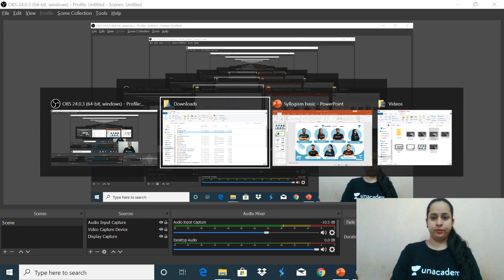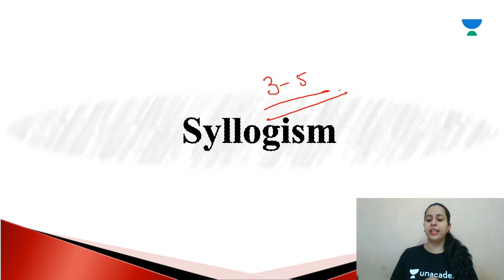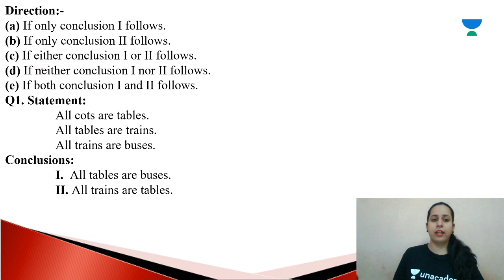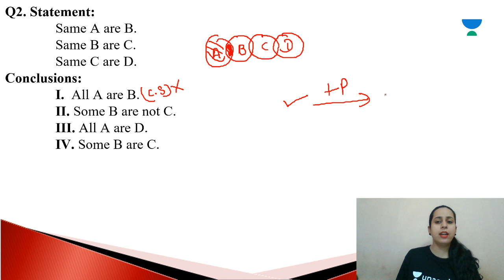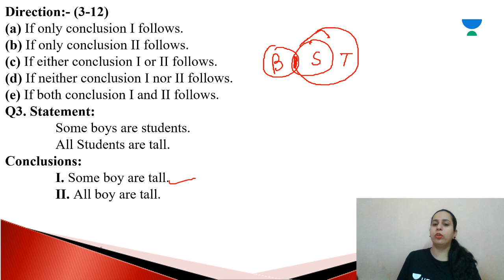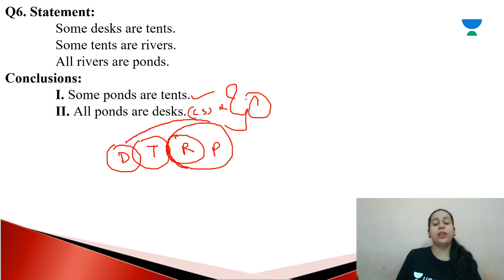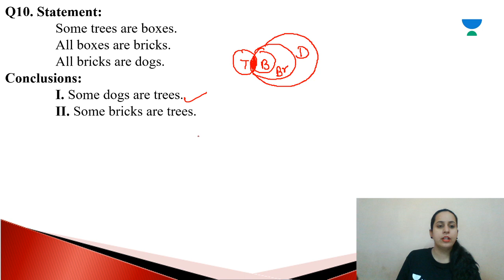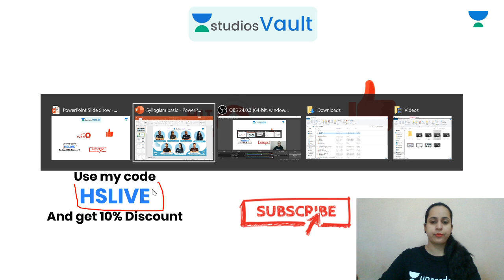L6: Syllogism Base | IBPS Clerk | Heena Sharma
Heena Sharma and more top educators are teaching live on Unacademy Plus.

This lesson starts with a discussion on Syllogism Base by Heena Sharma. It is very important for Bank Exam Clerk. In this lesson, Heena Sharma shares her various preparation strategy along with examples which will help you to crack the exam.

Syllogism Base
Banking Clerk

Unacademy Plus Subscription Benefits:
1. Learn from your favorite teacher
2. Dedicated DOUBT sessions
3. One Subscription, Unlimited Access
4. Real-time interaction with Teachers
5. You can ask doubts in live class
6. Limited students
7. Download the videos & watch offline